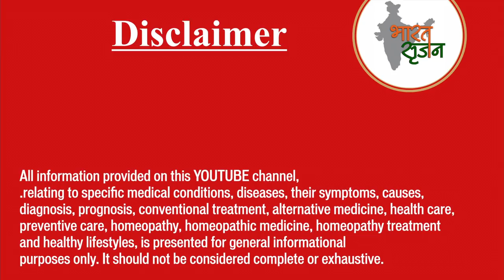शरीर में ख़ून की कमी || Anaemia || Anemia || Natural Homeopathic remedies || होम्योपैथिक उपचार